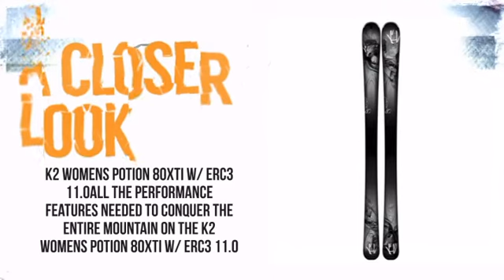K2 Potion 80XTI W/ ERC 11.0 Binding - TheSkiBum.com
This K2 Potion 80XTI W/ ERC 11.0 Binding is brought you

the leading ecommerce video solution.